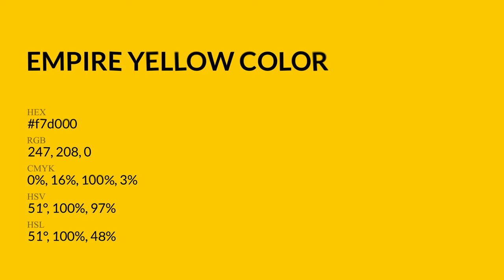Empire Yellow color f7d000 hex Cool Yellow color f7d000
What color is Empire Yellow ? f7d000 hex, Cool Yellow color f7d000

Hex f7d000 Color Code is also known as Empire Yellow color

Hex f7d000 Color code in RGB color code model is created after adding 96.86% red color, 81.57% green color and 0% blue color.